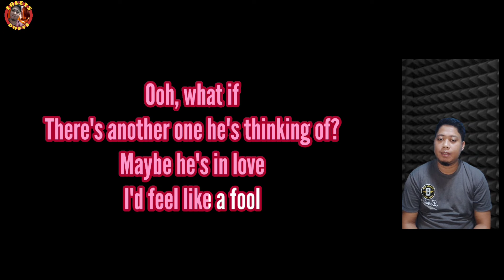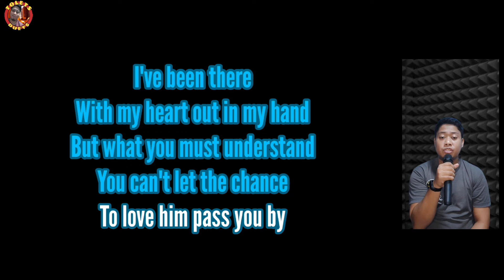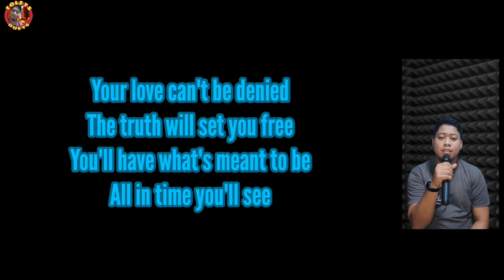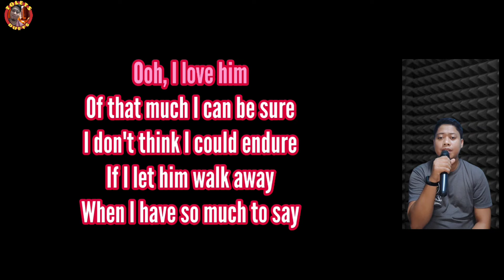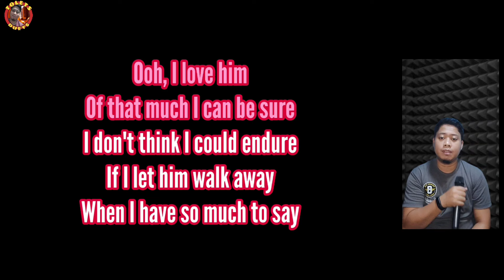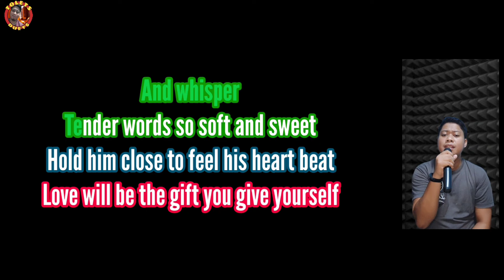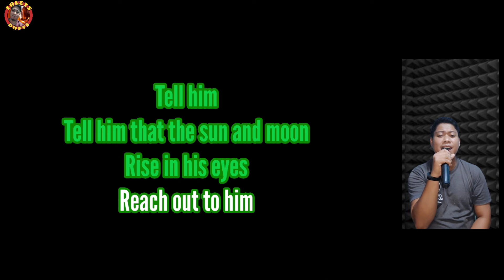Tell Him - Barbra Streisand and Celine Dion -Karaoke - Barbra's Part Only